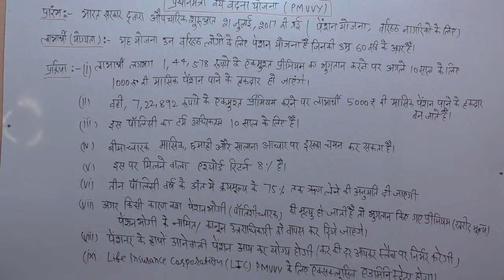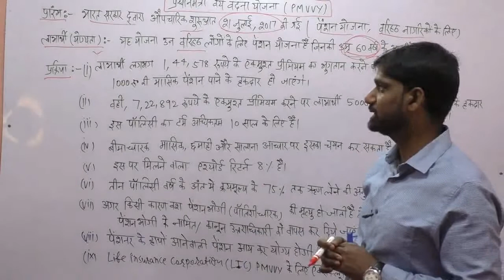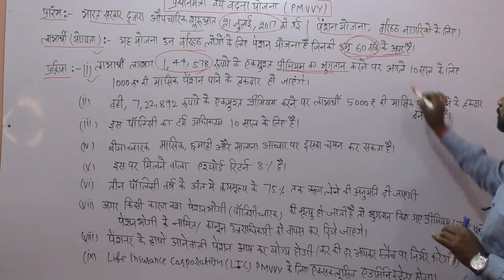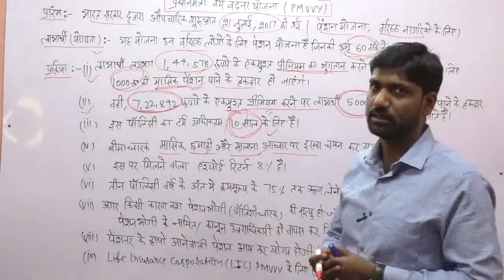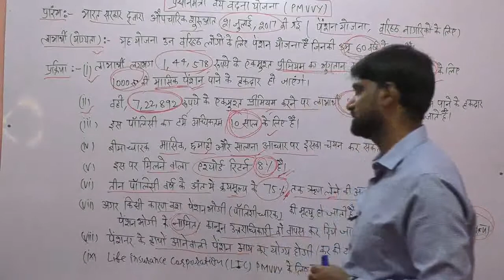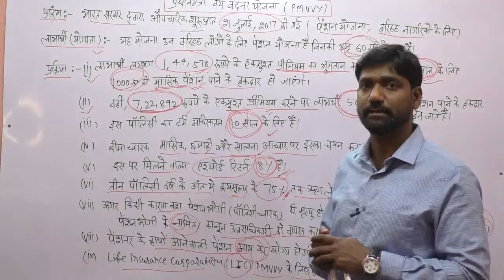GOVT SCHEME 7 || by RAMESH SIR